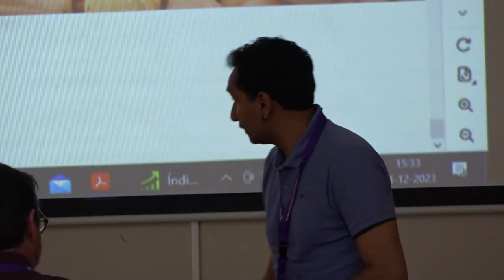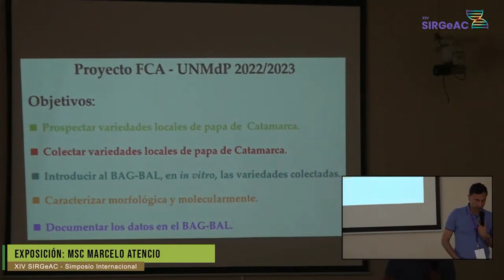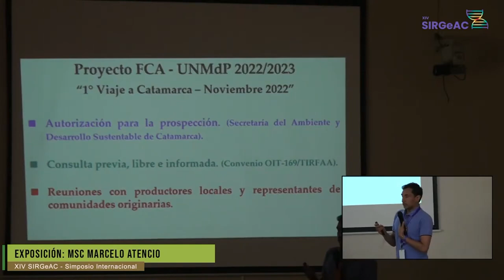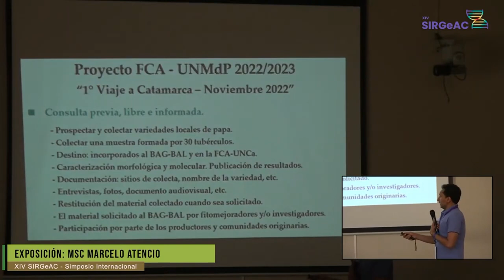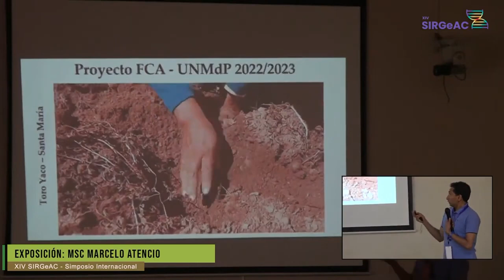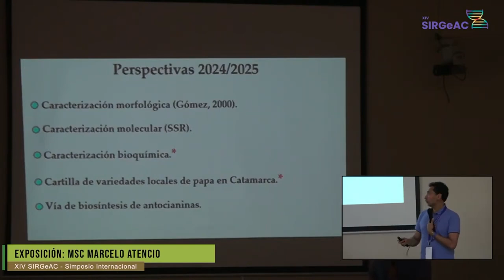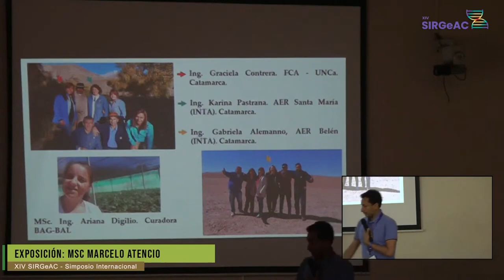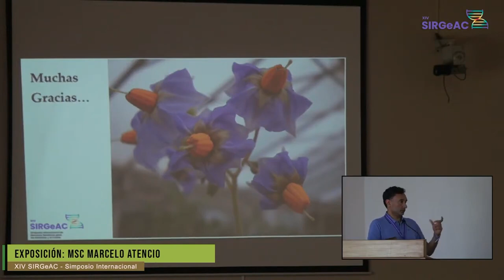Variedades locales de papas andinas de Catamarca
La disertación, realizada durante el XIV Simposio Internacional de Recursos Genéticos para las Américas y el Caribe, trato sobre variedades locales de papas andinas de Catamarca. Este trabajo se realizó en conjunto con investigadores de la Facultad de Ciencias Agrarias de la Universidad Nacional de Catamarca y agentes de la Agencia de Extensión Rural INTA de Belén y Santa María, ambas de Catamarca.

La presentación estuvo a cargo de Marcelo Atencio, investigador de la Unidad Integrada Balcarce (INTA-Facultad de Ciencias Agrarias, UNMdP) y el IPADS Balcarce (INTA-CONICET), quien forma parte de la Red de Recursos Genéticos de INTA y del Banco Activo de Germoplasma del INTA Balcarce.

El XIV Simposio Internacional de Recursos Genéticos para las Américas y el Caribe se realizó del 13 al 15  de diciembre de 2023 en la ciudad de Valdivia, Chile. Este evento se constituye como el más importante a nivel internacional sobre el tema Recursos Genéticos (fitogenéticos, zoogenéticos y microbianos).